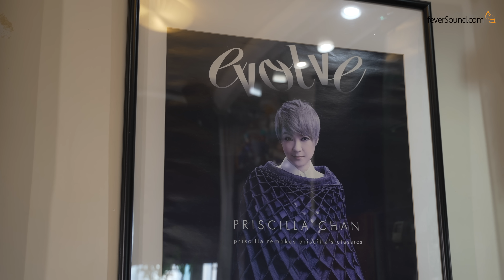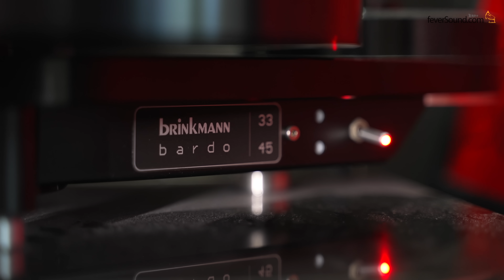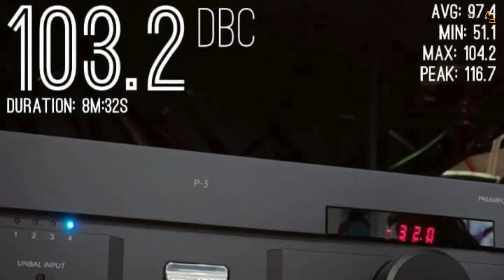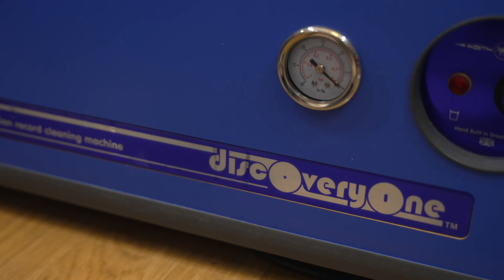專聽黑膠 Canton Pop｜喇叭無源變有源｜Apple Hang 蘋果恆家訪｜國仁主持｜CC字幕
Chapters
0:00 國仁上水
1:10 何時愛上玩音響？
1:40 全Naim宴
1:52 只聽黑膠放棄數碼
2:48 選擇Brinkmann直驅盤之原因
3:20 為何又買回串流器材？
4:07 Auralic四寶升頻之見
4:42 ATC無源定有源？
5:28 為何系統內要有前級？
5:49 SoulNote P-3前級的聲音
6:27 Harmonix調聲之旅
7:18 炸機有否被人投訴過？
7:56 自我俾分時間
8:32 總結